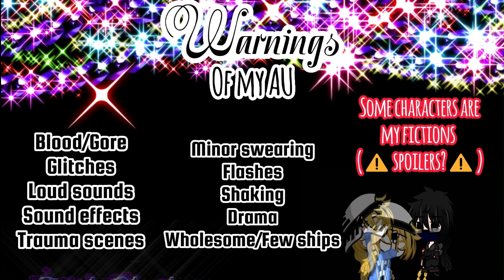William's Family Meets the Afton Family ‖ ✨Part 3 and last✨ ‖ Dark ShadØw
💫Description💫

▯Hey guys My name is Shadow but, you can call me Shad.
▯I mostly make gacha video of FnaF Aftons and so and very rarely other types of videos….
▯For you guys, this is my own AU, meaning this is nothing like a FnaF Lore or any other common Afton videos.
▯If you guys wanna tag me on anything just use @Darken_Shad

▯Musics I use▯
• I just searched up FnaF background music on YouTube….🤣😅
• I also search up non-copyright background music🥰👍

▯Social Media▯
💜-Discord Username- 💜 darken_shad0w

❤️-Afton Family series-❤️ •Afton Family Series•
🧡-Afton Family Memes-🧡 •Afton Family Memes•
💛-Afton Family Challenges-💛 •Afton Family Challenges•

• 💚Gacha Club(Gacha mods)💚
•💙CapCut💙
•💛ClipChamp💙
•💜IbispaintX❤️

▯My Videos contain▯
Drama, Challenges, Wholesomeness, Sadness, Happiness, Ships, Insane,Phobias, Mental Health Issues/Problems, Sanity Issues, Blood Warning, Flash Warning etc.

•FAV Colour - Black/Blue/Purple/White
•FAV Animatronic - Ennard/Nightmare
•FAV Afton - Michael/C.C
•Country - Australia(For now)